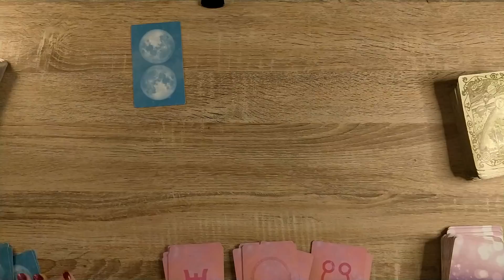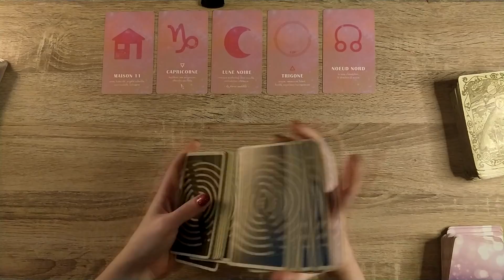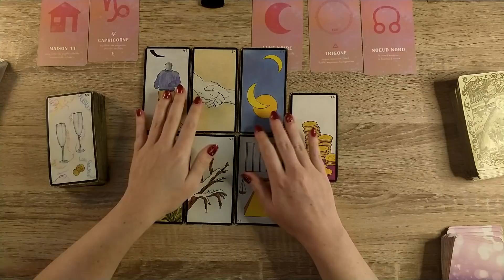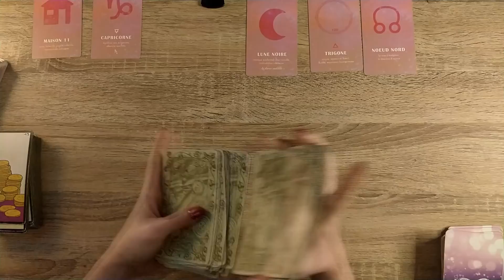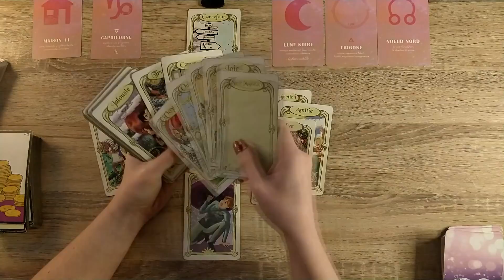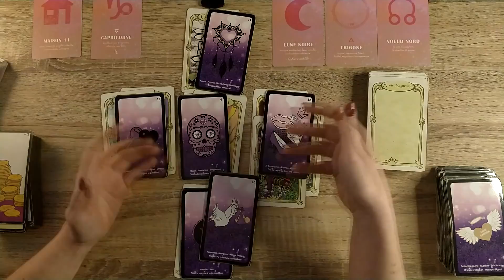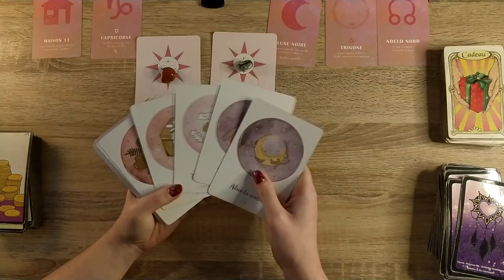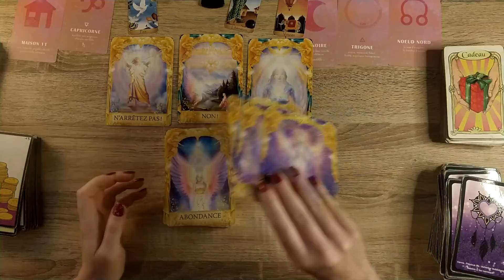Jeudi 16 décembre 2021 Des secrets se dévoilent et des émotions remontent à la surface